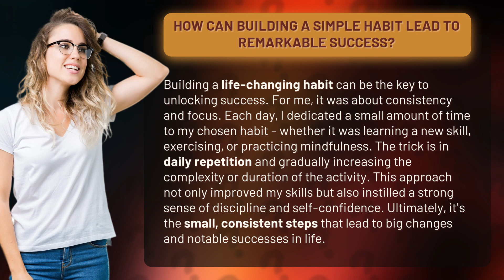How Can Building a Simple Habit Lead to Remarkable Success?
Unlocking Success: The Power of Building Simple Habits • Unlocking Success • Discover the transformative power of building simple habits and how it can lead to remarkable success. Learn how consistency, focus, and daily repetition can improve skills, instill discipline, and boost self-confidence. Take small, consistent steps towards big changes and notable successes in life.